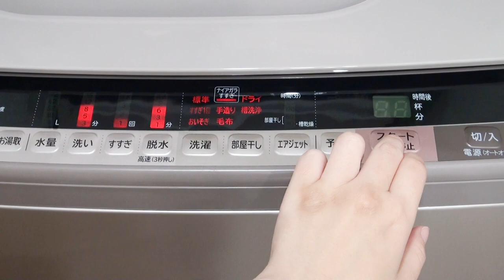リスナーさんからの質問第一位！ペット用品の洗濯の方法！【洗えるペットシーツ】【モルモット】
洗えるペットシーツは、一日使うと奥側だけ湿っちゃうので、次の日は上下逆にして使ってます。つまり二日間使ってます。
すみっこに敷いてるSUSUのバスマットはトイレ代わりに使っているので、毎日交換してます。

洗えるペットシーツは全部で４枚購入しているので、洗濯は週に一回程度やってます。人間と同じでアリエールのジェルボール使って、洗濯機で洗濯してます。気になる方はペット用の洗濯洗剤も市販されてるようなので、そちらを使用されてもいいと思います♪

ちなみに、洗濯機使用後は塩素系の洗濯機洗浄剤使ってガッツリ曹洗浄してます。やぱーり、汚れとか、気になるのは気になるので…

けっこう乾きにくいし場所も取るので、天気がカラっといい日にお洗濯するのがオススメです。
部屋干しでほったらかしてても、なかなか乾かないかも。汗
うちは外に干せないときは、浴室乾燥かけたり、エアコンで除湿かけて部屋干ししたりしてます。

モルモット初心者向けの、楽しい内容になってます。
飼育で困ったらブログ見に来てくださいねー♪

▼twitter　お仕事待ってまーす！

▼もるちゃんが使っているもの（楽天ROOM）

★いつも食べてるオススメの牧草
うりんこファームさんの北海道産１番刈り、US産１番刈りダブルプレス、カナダ産１番刈りダブルプレス

★カリカリは下の二つを混ぜてます
▼OXBOW  アダルトギニアピッグ

★給水器
三晃商会　アクアチャージャー300

こんにちは！飼い主の専業主婦mottoです。
里子でお迎えしたモルモットのもるちゃん（２歳半メス・アビシニアン）と、のんびりマンション暮らししてます。